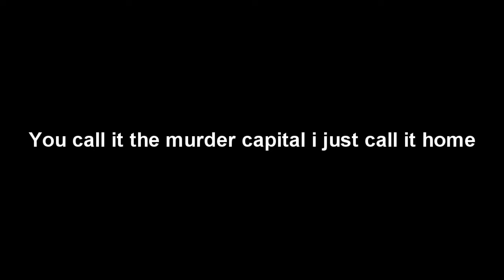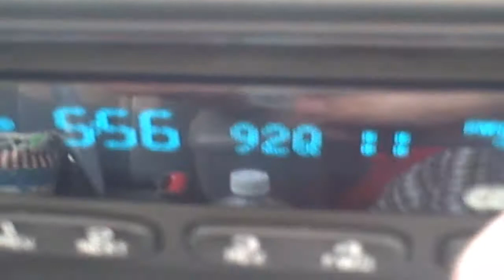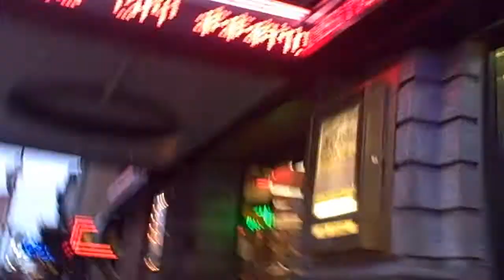Baltimore City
Just  a littel tour of were im from ...

.xxx xxx sex obama yes we can britney chris brown cristiano ronaldo evolution of dance 2girls1cup two girls 1 cup 2g1c youtube nasygirlfriend avril lavigne smosh lonelygirl15 lisanova perezhilton itschriscrocker nigahiga esmeedenters kevjumba churchofblow sxepill peron75 apologize timbaland souljaboy timberlake films barack hillary clinton baby funny amazing tibet war peace off guinness world record universalmusicgroup nelly furtado guitar guitar90 parody communitychannel leave britney alone gimme gimme more piece of me akon don't matter metallica bon jovi dido everytime we touch barbie rihanna umbrella lyrics don't stop the music alicia keys no one BarackObamadotcom madonna venetianprincess mondomedia 4 minutes victoria's secret isabella nardoni bit my finger charlie Patrick Ewing Jr hillary duff athenewins livinglegend rolling stones beatels yesterday simple plan iPod YTRickRollsYou Rick Astley-Never Gonna Give You Up Mariah Carey Touch My Body Vanessa Hudgens Colbie Caillat Bubbly Amy Winehouse Rehab barbie girl aqua 8 teenagers invite a girl and beat her up mccain berlusconi Kobe Bryant ushertv love in this club Elephant Paints Self Portrait Amazing Nintendo Facts ZackScott rpoland andy mckee kemlye1 warnerbrosrecords davidchoimusic therealdemilovato gotitans999 Savannah7448 kidrauhl RyanLeslieTV alyankovic anafree michaeljackson TimothyDeLaGhetto2 ronaldjenkees prettyrickyvideos THEUSEDCHANNEL MoTv1 50CentMusic hilaryduffofficial DanJT87 ZackKim SimplePlan carrieunderwood RHCPtv ekaiann lisalavie1 thesunpilots JordinSparks mattrach jaaaaaaa tokiohotelchannel vadrum jaybrannan MysteryGuitarMan FlippyCat StevenTsapelas mrpregnant gravel2008 valsartdiary defil3d GTAmissions grande fratello mario marco carta amici vittoria champion's league liverpool chelsea barcellona manchester united illumistream Can't Orgasm Is it Anorgasmia Madonna Message to YouTube Backwards Sunday Intro The Taste of Times Square Hobowars Tricia Walsh-Smith YouTube Superstar Video #2 Grand Theft Auto 4 Video Review Kenny Smith (doesn't) jump Hollywood2DEF Kibe Loco Dança do Quadrado Lil Wayne Lollipop Saiu com travesti e não pagou ronaldo travestis scandal scandalo travestiti manchester barcellona scholes Hillary vs. the coffee maker chelsea liverpool 3 2 drogba lampard torres IRON MAN SPEAKS chris brown forever hulk 2 Fred Rihanna Take A Bow THE EMPIRE STRIKES BARACK Jonas Brothers Breakfast Breaks zenit rangers glasgow uefa Soulja Boy iDance Ne-Yo Closer My Dog Max Sings the Blues Kate Voegele Only Fooling Myself viagra trvaglio sgarbi grillo mai dire martedì tiziano ferro fiorello zelig il bivio lina roberto gf mario lorenzo caduta caida moto gp rossi valentino stoner Grand Theft Auto 4 Josef Fritzl Amstetten austrian story Thailand Tim Russert
David Archuleta Rocko Tomorrow Beef 'n Go Kaila Kim Tribeca Film Festival Ultra Kawaii Animal Idol Lil Wayne
***NOTE*** WE R MAKING THIS A SERIES THERE WILL BE A CRAZY DREAM #2 IN 9 DAYS OR LESS PLZ STAY IN TOUCH!
Bloody britany spears brittany paris hilton
xxx cum blood shot bikini naked breasts
boobs vagina penis penises gay lesbian
hot nasty gross slimy vlog tag game five facts
madcowdizeeze rape silly hilariousxxx cum blood shot bikini naked breasts